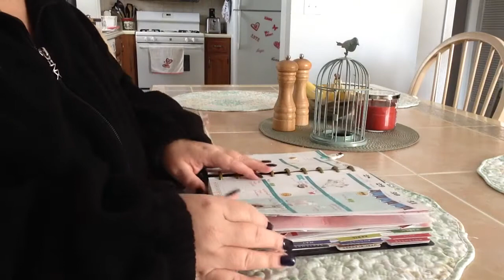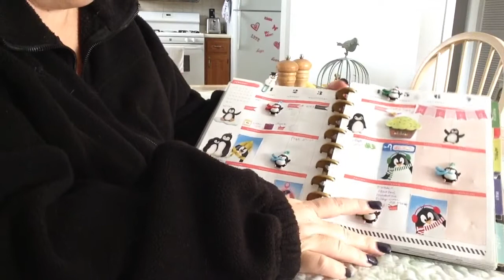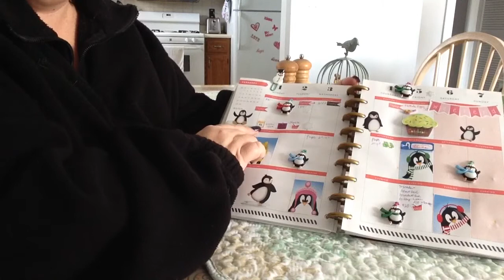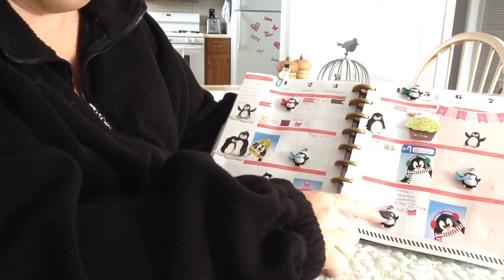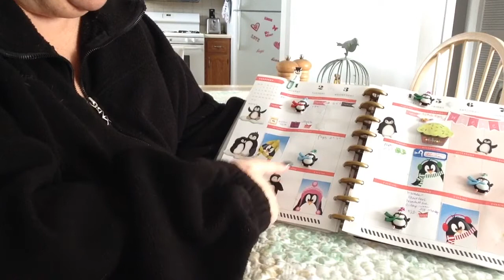Planner February 1-7 2016